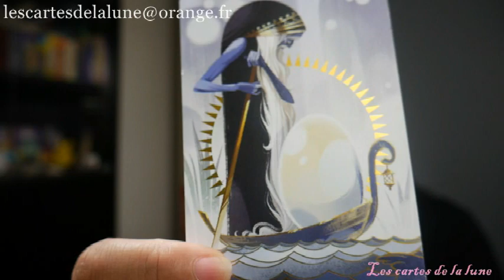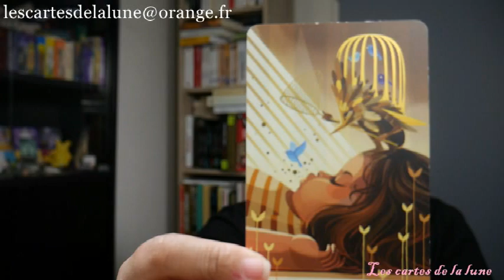Dimanche dixit 21 avril 2019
Si vous désirez un tirage  contactez-moi en message privé.

dixit révélations